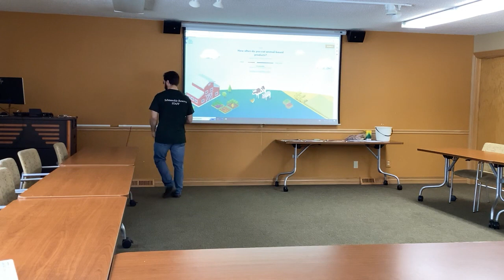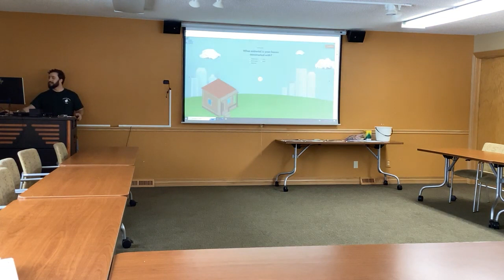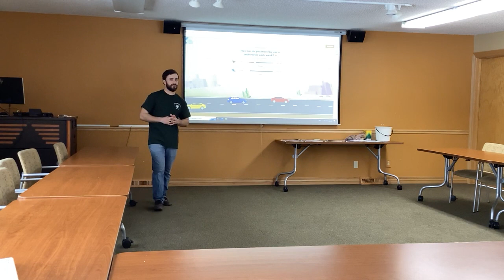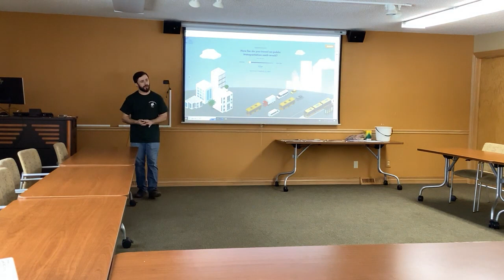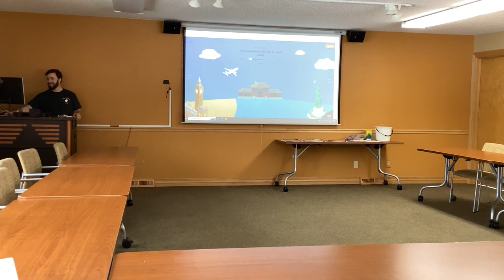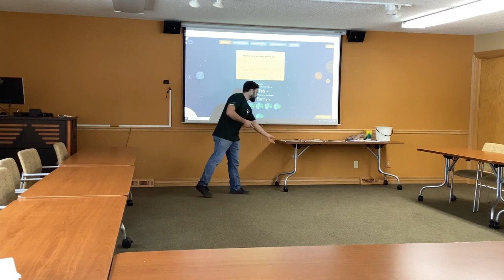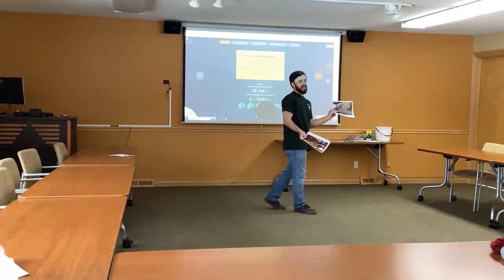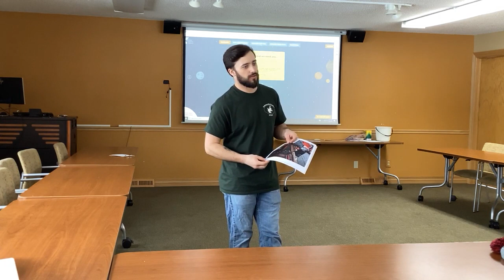Sustainable Practices - Family Nature Program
Sustainability is more than just a trendy word - it's an important part of creating a healthy future for the earth. Join us and explore some of the ways that you can protect the environment and save some money while you're at it. Presented by Brandon.